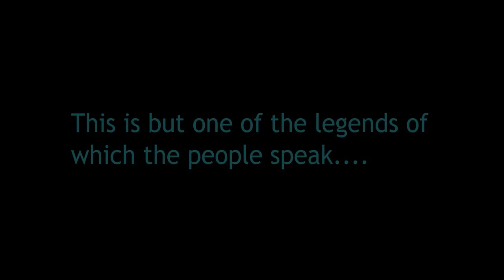SUPER SMASH WARS 3: Return of the Hero (Part 1/2) A Star Wars / Nintendo-Verse Mashup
CLICK HERE FOR THE GRAND FINALE!

Lastly - If you enjoyed this homemade short, I hope you'll help me share it with the world.